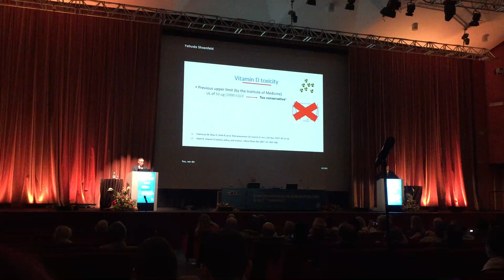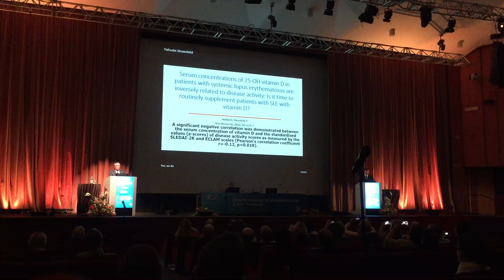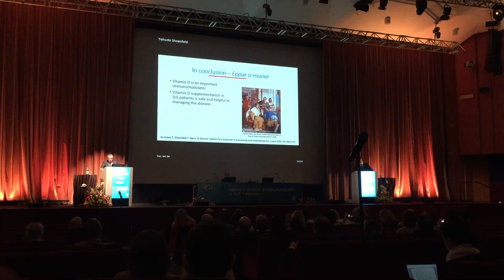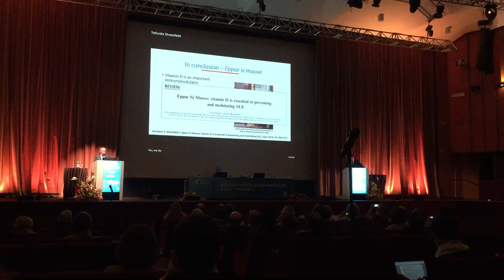Do we need to supplement vitamin D in autoimmune rheumatic diseases? – The rematch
Watch the debate from CORA 2017.